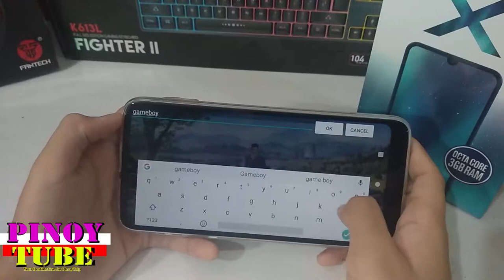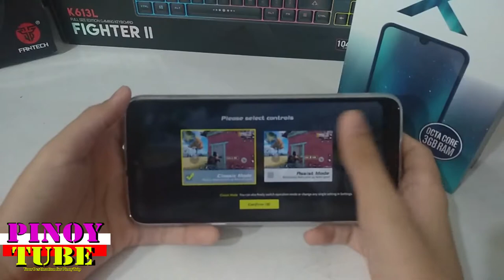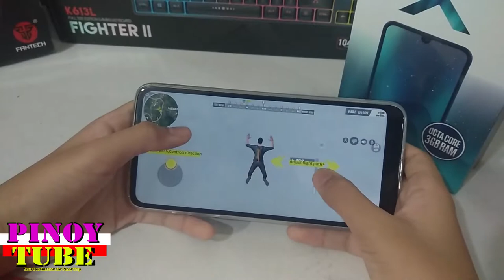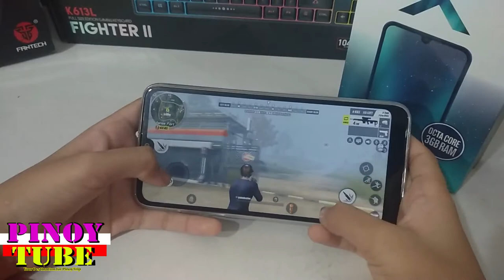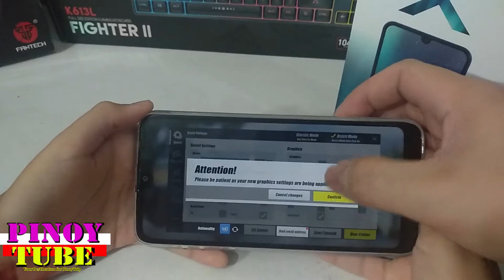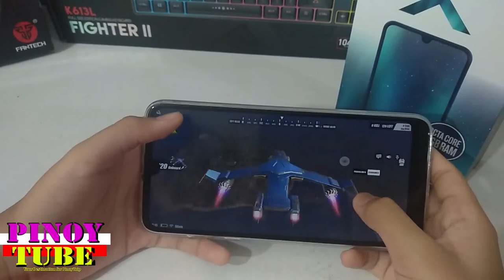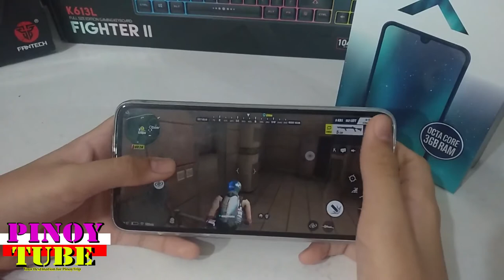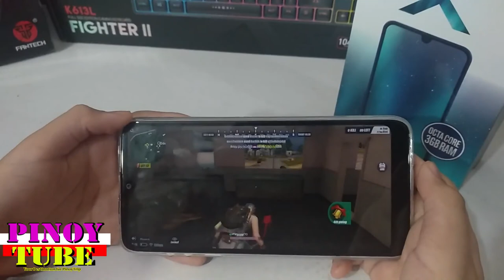Cherry Mobile Omega X Gametest Rules Of Survival - Pinoytube